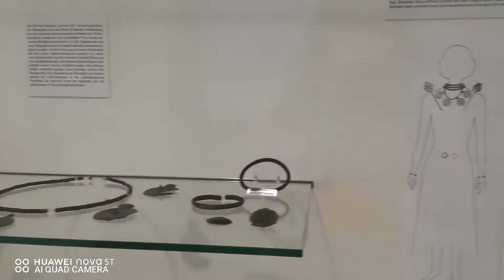Vonderau Museum in Fulda, Hessen